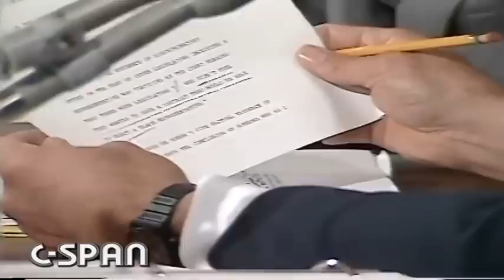Joe Biden Says NWord Out Loud In 1985 Hearing